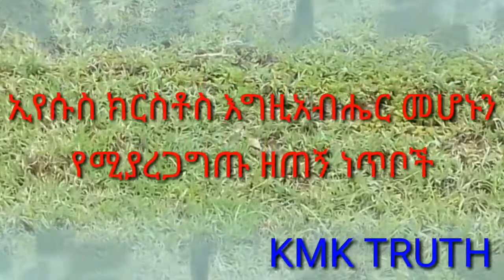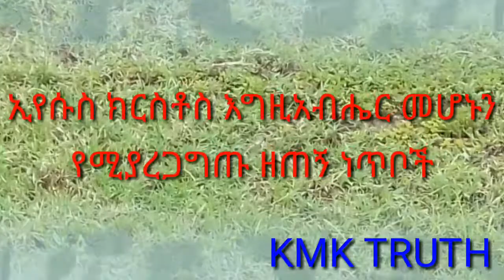Ethiopia: ኢየሱስ ክርስቶስ እግዚአብሔር መሆኑን የሚያረጋግጡ ዘጠኝ ነጥቦች - መታየት ያለበት እውነት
በዚህ ቻናል ላይ በየጊዜው የምለቃቸው አዳዲስ ትምህርቶች፣ የልዩ ልዩ ሃይማኖቶች አስተምህሮና መንፈሳዊ ዜናዎች በቀጥታ እንዲደርሳችሁ ሰብክራይብ ያድርጉ። የደውል ምልክቷን ተጭነው ኦን ያድርጉ። ሌሎች ወንድሞችና እህቶችም ተጠቃሚ መሆን እንዲችሉ ሼር ያደርጉ። አስተያየታችሁ ይጠቅመኛል። ትምህርቶቼን ከወደዳችሁ ላይክ ያድርጉ። እግዚአብሔር ይባርካችሁ።